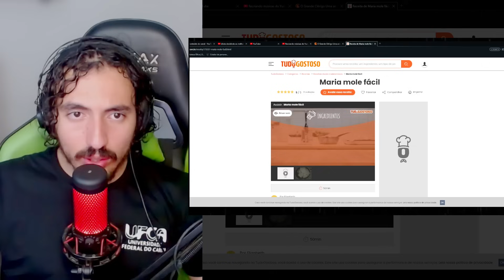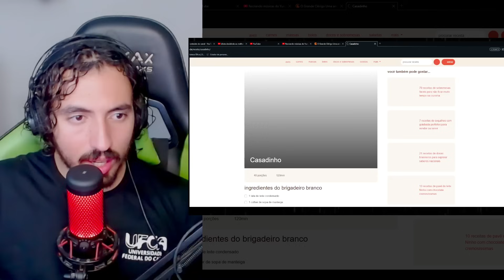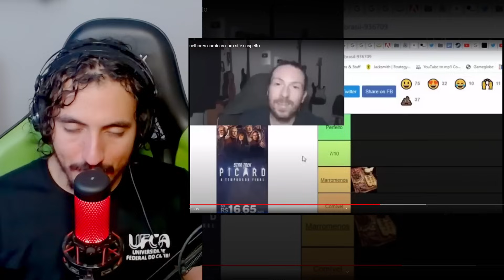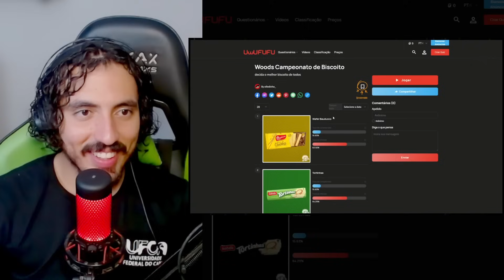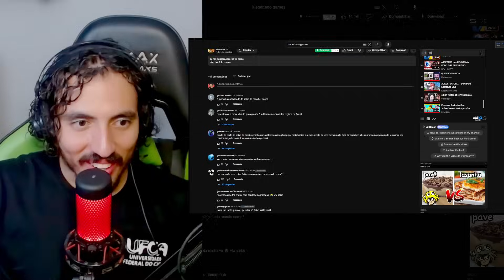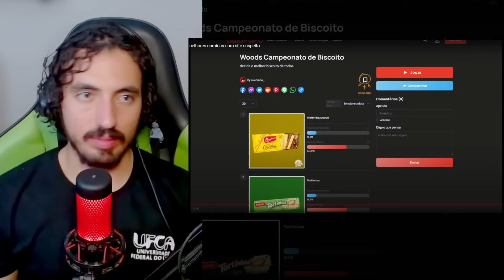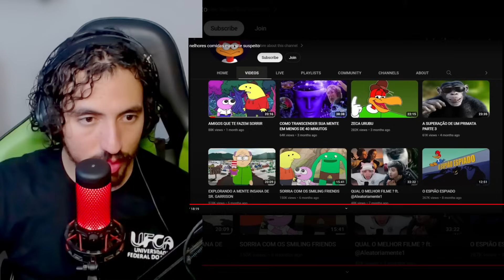idiota decidindo as melhores comidas num site suspeito - SAIKO | Leozin React